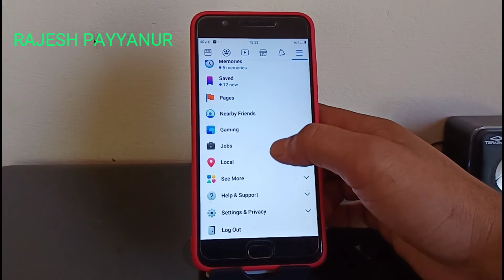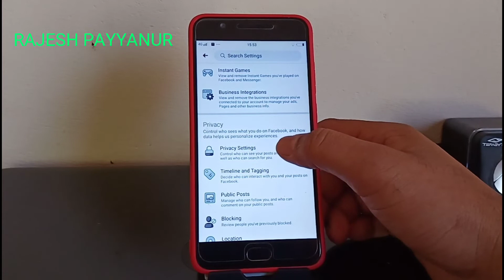നിങ്ങളുടെ ഫേസ്ബുക്ക് ഫ്രണ്ട്സിനെ മറ്റുള്ളവർ കാണാതിരിക്കാൻ ?